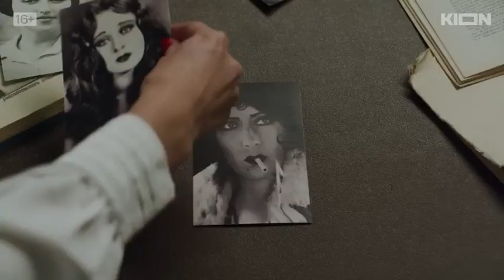Сериал Раневская, Трейлер, 1 сезон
Несмотря на запрет родителей, 20-летняя Фаина Фельдман едет покорять театральную Москву. Столица встречает ее враждебно, но Фаину это мало волнует, тем более, что в ее жизни появляются настоящие друзья и наставники, которые учат, помогают, покровительствуют. Каждый маломальский успех сменяет серьезная жизненная драма. Революция, потом война… и всякий раз — нешуточная борьба за жизнь, которая держится на хрупкой надежде, огромной любви к театру и абсолютной вере в собственное предназначение.

О сериале
Год производства 2022 (1 сезон)
Платформа KION
Страна Россия
Сценарий Лариса Жолобова, Юрий Мороз, Алина Семерякова
Продюсер Константин Эрнст, Андрей Тартаков, Сергей Титинков
Оператор Кирилл Бегишев, Роберт Филатов
Композитор Владимир Сайко
Художник Светлана Литвинова
Монтаж Сергей Зиневич
Цифровой релиз 8 февраля 2023, «KION»
Возраст 16+
Время 50 мин. серия (400 мин. всего)